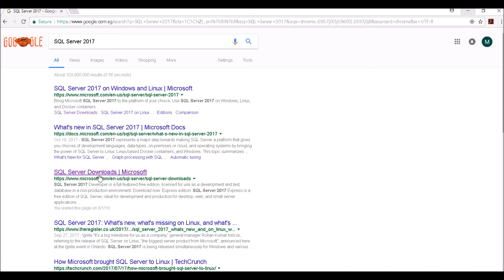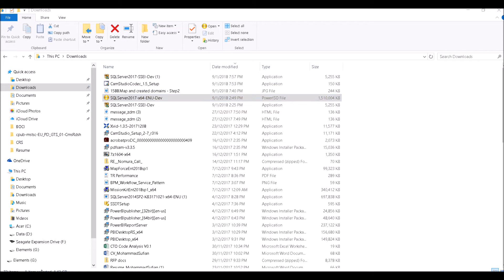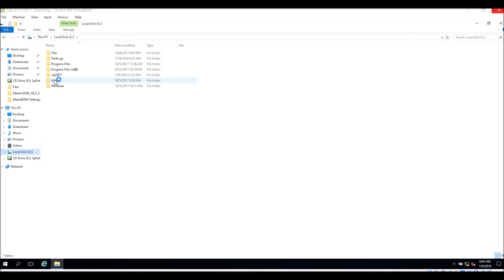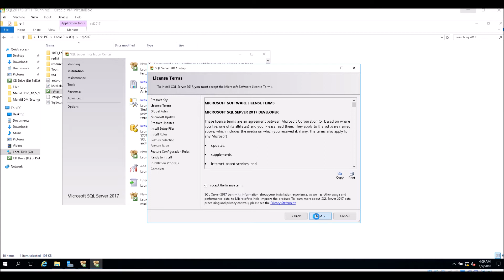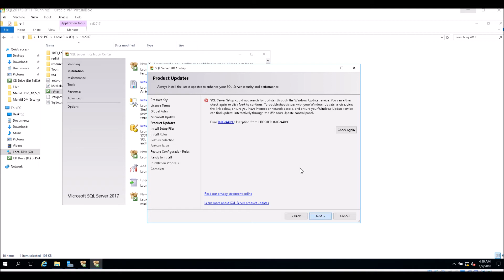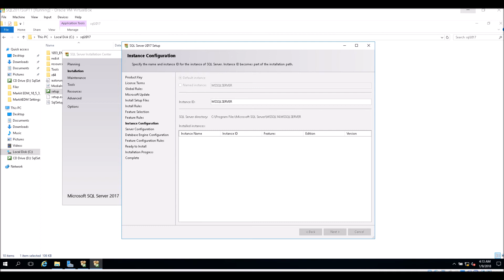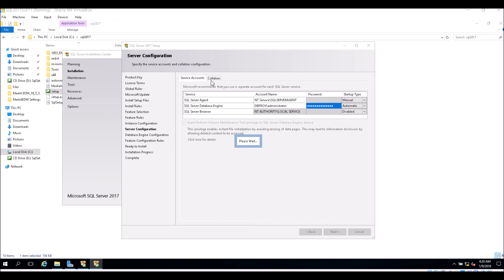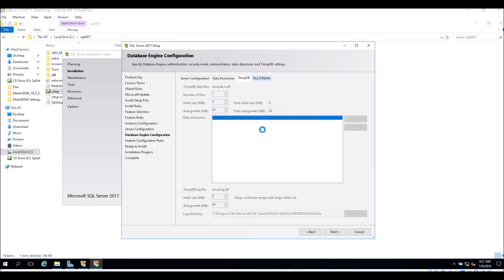SQL Server 2017 - Standalone SQL Server Instance Installation using setup